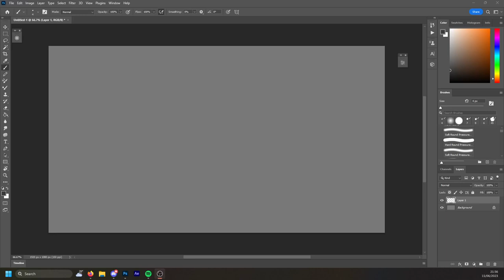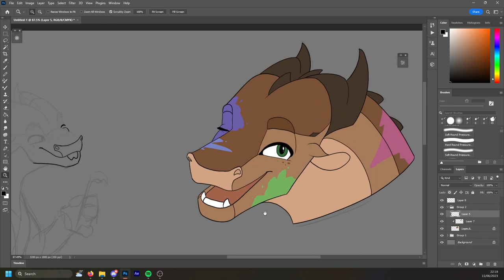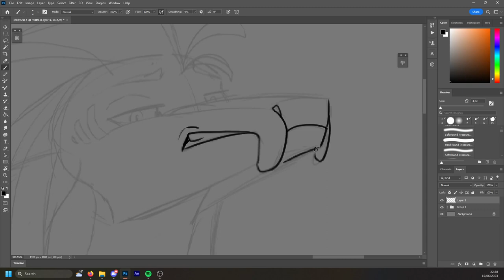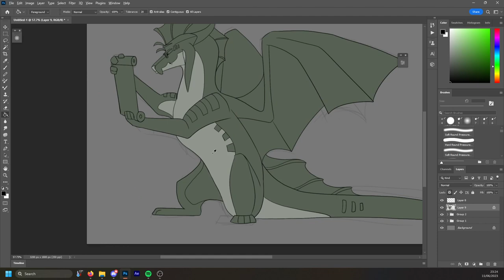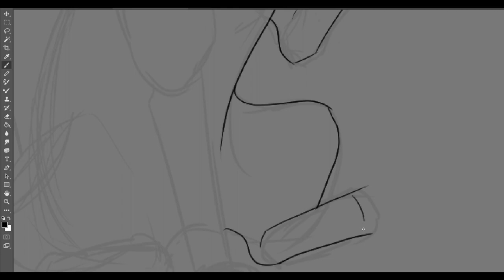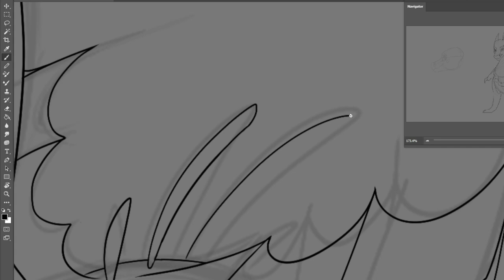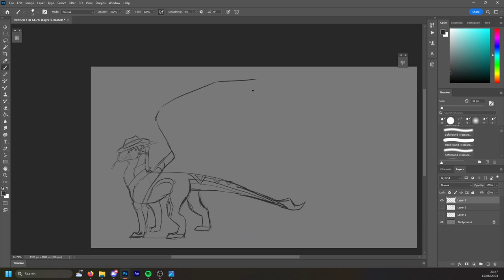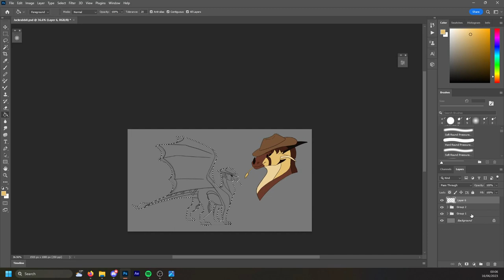Designing WoF CHARACTERS for EVERY TRIBE || Part 1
For the longest time, I've wanted to design a character for every Wings of Fire tribe. So I decided to pick some songs and design a character for each song ^^
Some of these characters are old characters that I have decided to renew/update and others are entirely new!

*Character Theme Songs:*

Jacana | Ho Hey - The Lumineers

Gar | Nicknackatory - Mr B

Magpie | Shoplifter - Green Day

Pathfinder | Second Child Restless Child - The Oh Hellos

Jackrabbit | I Don't Want to Set the World on Fire - The Ink Spots